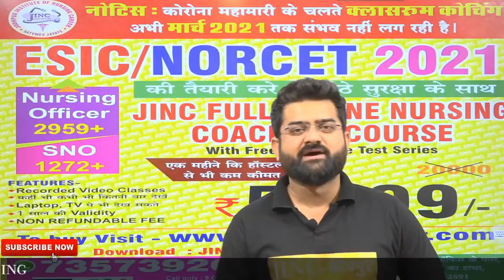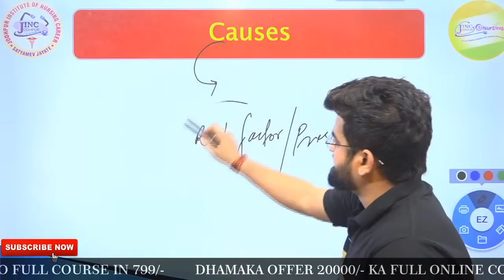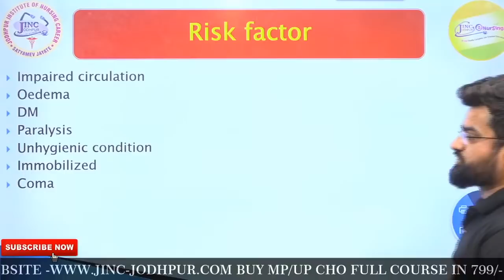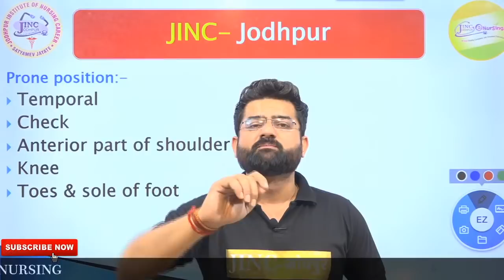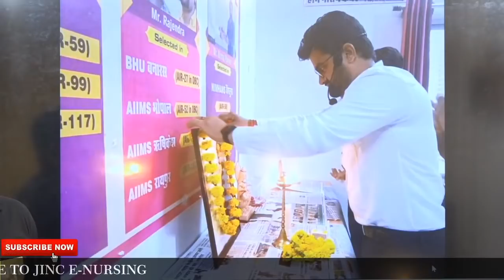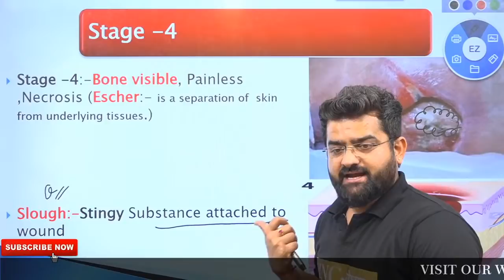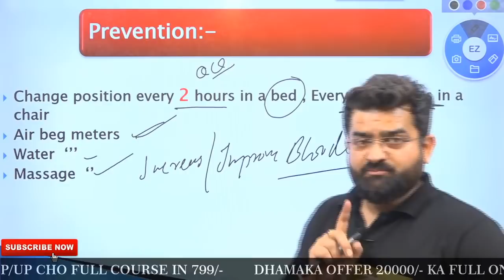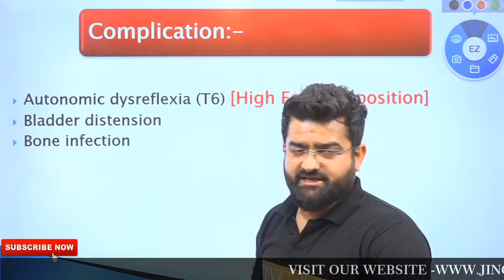Bed sore (Detail theory class)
JINC Jodhpur